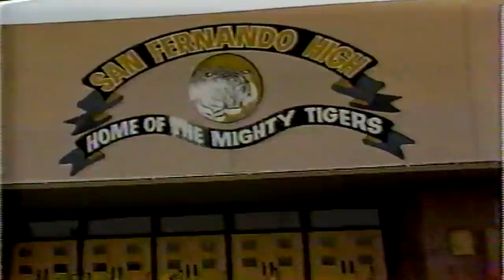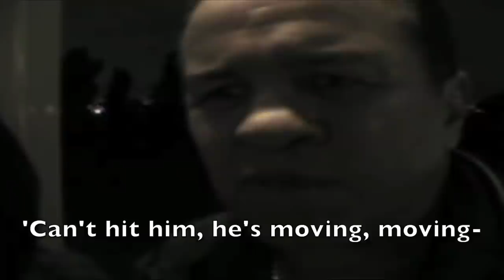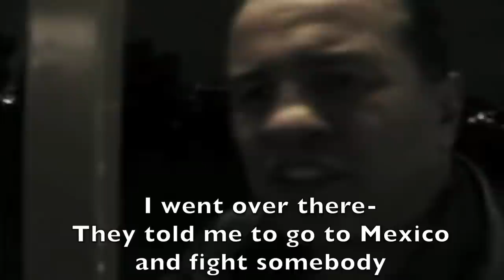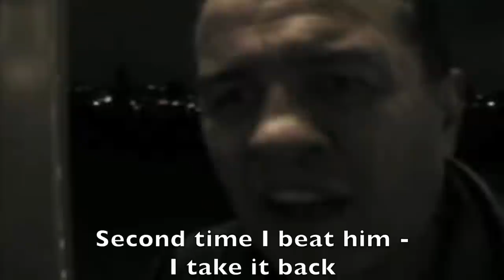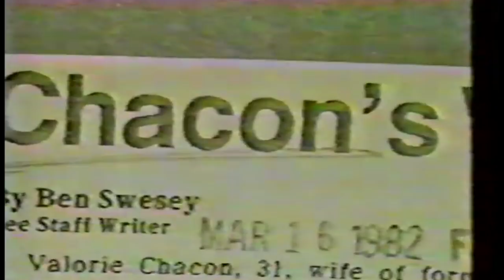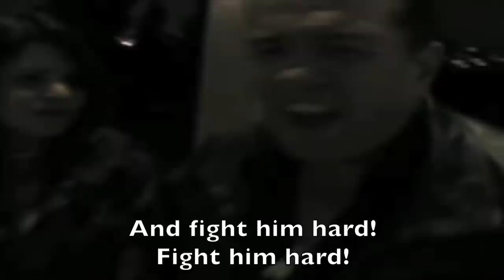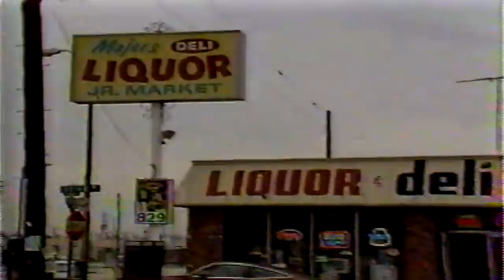Bobby Chacon Documentary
A look back at the career of Bobby Chacon ; his battles with Ruben Olivares, Danny Little Red Lopez, Bazooka Limon and Cornelius Boza Edwards among others.